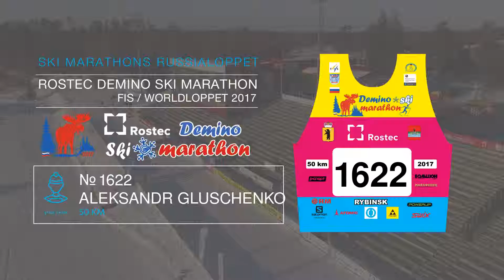ROSTEC DEMINO SKI MARATHON Gluschenko Aleksandr номер 1622